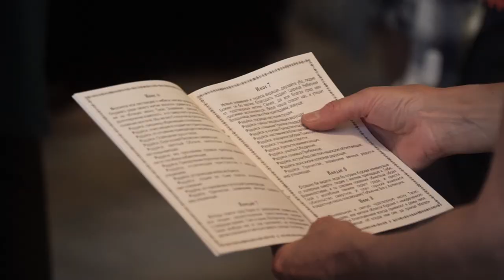Встреча чудотворной Курской Коренной иконы Божией Матери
20 августа в храм в честь Покрова Пресвятой Богородицы г. Саратова была доставлена чудотворная Курская Коренная икона Божией Матери «Знамение».

Святыню торжественно встретили Митрополит Саратовский и Вольский Лонгин, Епископ Балашовский и Ртищевский Тарасий, Епископ Покровский и Николаевский Пахомий, духовенство епархии, прихожане храмов города.

Икону сопровождает ее хранитель – Епископ Манхэттенский Николай (РПЦЗ).

Перед святым образом был отслужен молебен с акафистом. Богослужебные песнопения исполнил хор русско-американского музыкального института имени Патриарха Тихона (ПаТРАМ) под руководством известного хорового дирижера Владимира Горбика. Коллектив прибыл в Саратов для записи диска духовных песнопений.

Перед началом молебна Митрополит Лонгин обратился к собравшимся. Он напомнил об истории и почитании Одигитрии русского рассеяния, поблагодарил сослужащих Архипастырей и прихожан, собравшихся на молитву, хранителя иконы Епископа Николая. Владыка поблагодарил также Святейшего Патриарха Московского и всея Руси Кирилла и Первоиерарха Русской Зарубежной Церкви Митрополита Илариона за возможность принесения святыни в Саратовскую епархию.

Сопровождающий икону Епископ Манхэттенский Николай отметил, что ни один образ Пресвятой Богородицы не путешествует так по земному шару, как Курская Коренная икона. Он передал собравшимся слова приветствия от Митрополита Восточно-Американского и Нью-Йоркского Илариона, Первоиерарха Русской Православной Церкви Заграницей. Владыка обратил внимание собравшихся на то, что для рассеянных после революции и Гражданской войны по миру русских людей эта икона была большим утешением.

«Русский православный человек знал о том, что, несмотря на все трудности, все переживания, с ним Божия Матерь  в образе Курской Коренной иконы. Она водит, управляет и показывает путь праведный для всех людей — не только русских, но всех православных, по всему миру. Приходят сербы, антиохийцы, греки... Люди не православные порой без слов что-то чувствуют и потом принимают православную веру. Это Покров, десница Божией Матери. Столько людей молились, проливали слезы перед этим образом — слезы радости, покаяния, прощения, благодарности. Каждому из нас нужно очень постараться — не просто прийти и уйти, а почувствовать, что это святыня. Сейчас Успенский пост, и Божия Матерь готовит нас к Своему успению, но мы знаем, что Она нас не оставляет»,— сказал он.

Затем все желающие смогли приложиться к святыне. Помолиться перед образом Божией Матери пришло несколько сотен человек. По окончании молебна люди продолжали идти, несмотря на начинавшуюся грозу. В эти дни в Саратов прибудут паломнические группы и из других городов.

Икона будет доступна для поклонения ежедневно с 7.00 до 21.00 (по 28 августа включительно). Ежедневно в 10.00, 12.00, 14.00, 19.00 перед ней будут совершаться молебны с акафистом (кроме 22 августа, когда будет совершено три молебна — в 10.00, 12.00, 14.00. В этот день поклонение иконе не будет совершаться с 19.00 до 21.00).

Курская Коренная икона была явлена в сентябре 1295 года недалеко от сожженного татаро-монгольскими полчищами Курска. Название Коренной она получила потому, что, по преданию, местный охотник увидел ее в лесу лежащей ликом вниз на корне дерева. Когда этот человек поднял икону, на месте ее обретения забил родник. Согласно житию, в 1767 году после молитвы перед этой иконой исцелился, будучи ребенком, преподобный Серафим Саровский. Образ покинул Россию в октябре 1920 года. С тех пор икона находилась в Сербии, Германии, Швейцарии, а в 1951 году была перевезена в США.